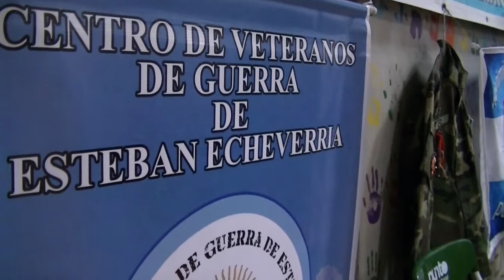JORGE SABBAGH en Junín (Los valores de Malvinas)